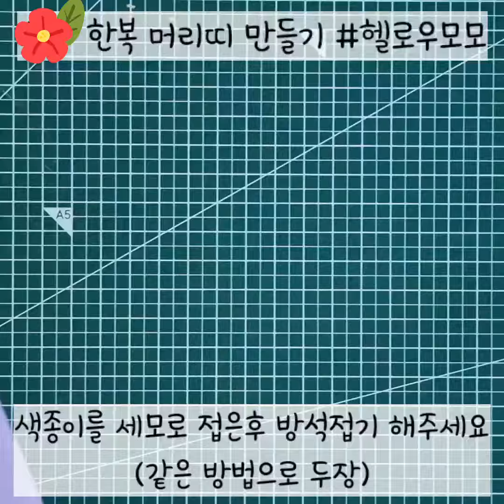[종이접기] 추석 한가위 맞이 한복 머리띠 만들기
안녕하세요~헬로우모모입니다:)
업로드한 영상은 종이접기 영상입니다.
다가오는 추석 명절을 맞아
아이들과 함께 종이접기로 한복 머리띠를 만들어 보아요:)🌕